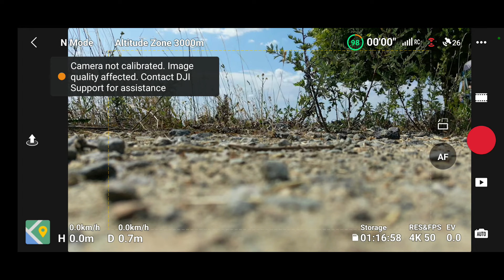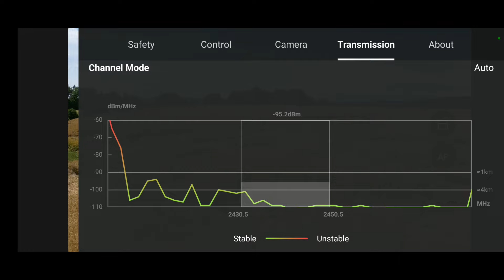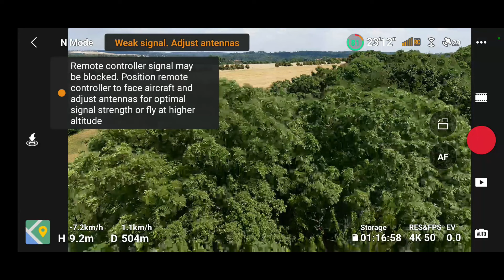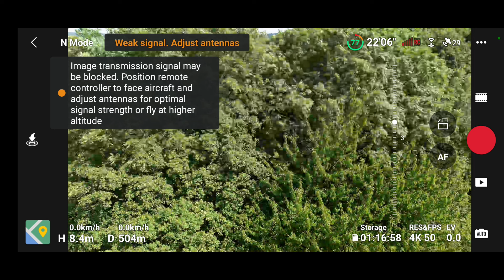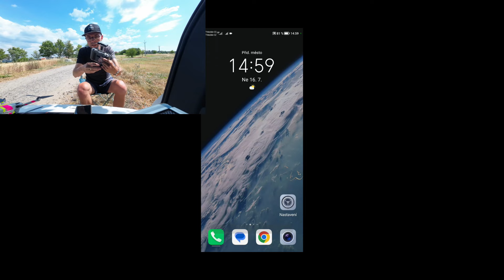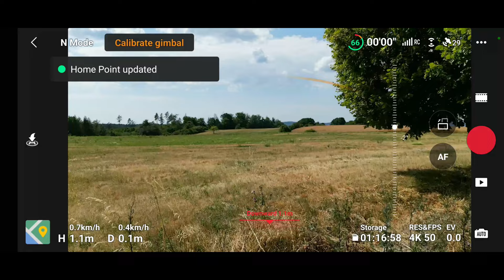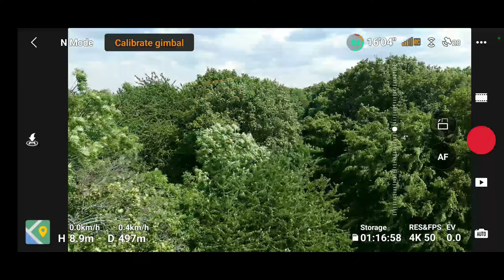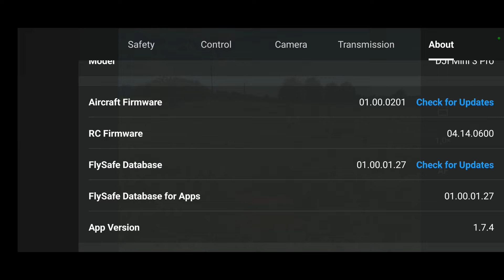DJI Mini 3 Pro CE vs FCC test